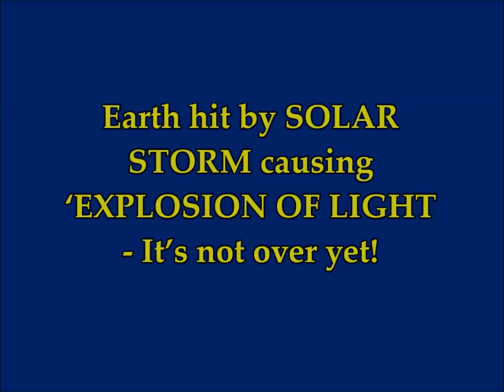Solar Storm INCOMING: Massive Blast of Cosmic Rays from the Sun Heading to Earth by FRIDAY!